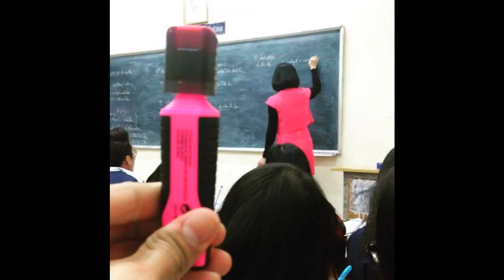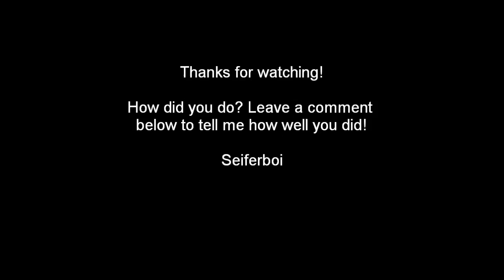Try Not to Laugh Challenge: Who Wore it Best Edition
Try not to grin, smile or laugh while watching this video. If you do any of these things, you lose! Good Luck!